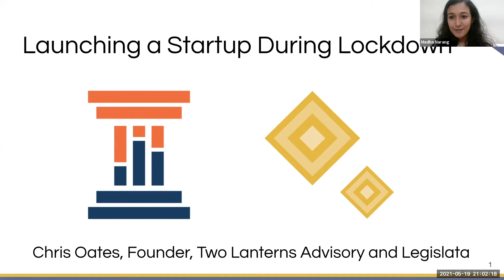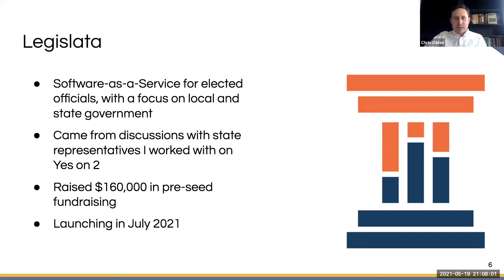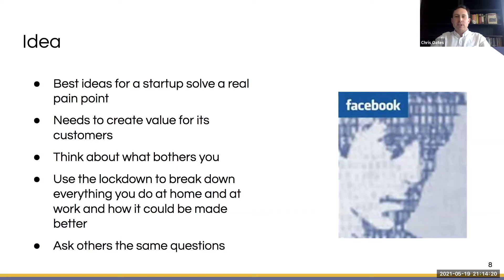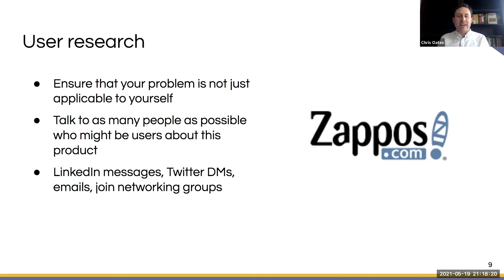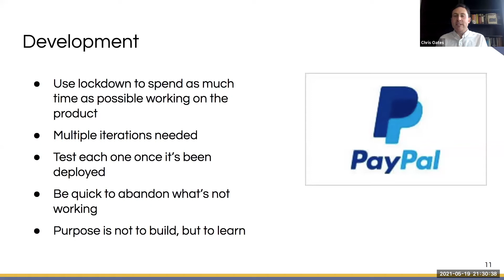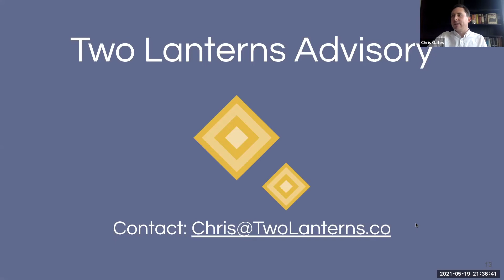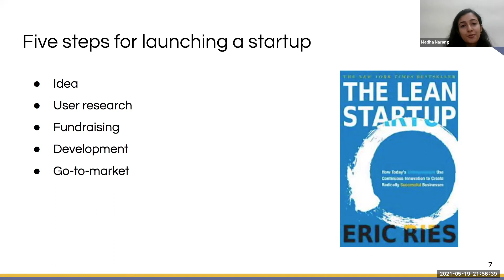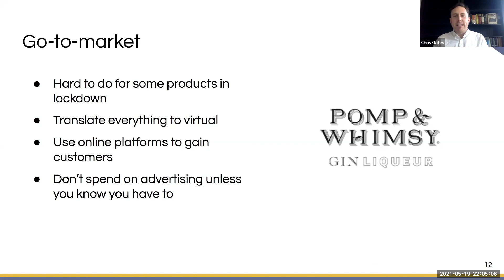5 Steps to Launch a Startup during a Lockdown with Chris Oates | Ep. 01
Insights with upGrad: A conversation with Chris Oates on lessons learned launching a startup during lockdown. You'll learn the five steps of launching a startup with a deep dive on each of the step.